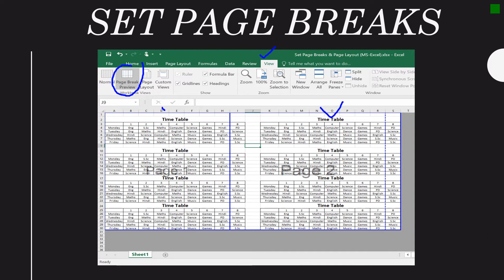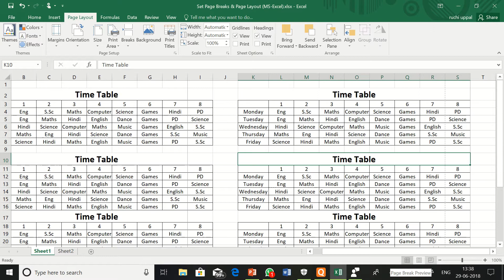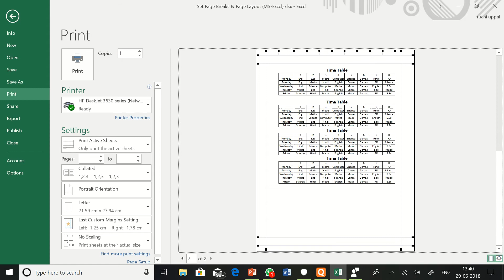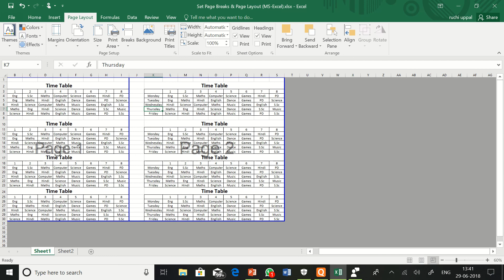Page breaks(MS EXCEL)